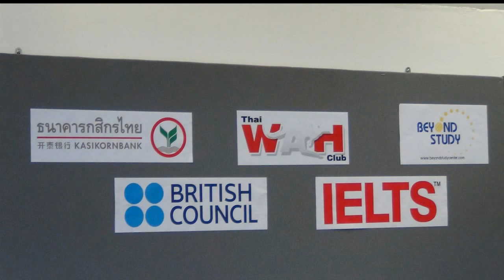สัมภาษณ์ผู้ก่อตั้ง Thai WAH Club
และ เว็บการศึกษาอันดับหนึ่งของไทย สัมภาษณ์พิเศษคุณวิทวัส บุษราคัมวงศ์ (เกมส์) ผู้ก่อตั้งเว็บไซต์ Thaiwahclub.com คุณสุภาณี บุญภากร หัวหน้าฝ่ายพัฒนาธุรกิจ และการตลาด (ฝ่ายการสอบ) British Council และผู้เข้าร่วมโครงการ Work and Holiday Visa ณ ประเทศออสเตรเลีย ถึงการเตรียมตัวด้านการทำงาน การศึกษาและการท่องเที่ยว รวมถึงรายละเอียดเกี่ยวกับวีซ่า "Work and Holiday Visa" ซึ่งสามารถไปเรียน ทำงานและท่องเที่ยวยังประเทศออสเตรเลียได้เป็นเวลา 1 ปี

ทุกเรื่องเกี่ยวกับการศึกษาในออสเตรเลีย วีซ่าออสเตรเลียสำหรับนักเรียนและคนทำงาน

จับทุกประเด็นร้อนการศึกษา
ข่าวการศึกษาอินเตอร์และทุนนานาชาติทั่วโลก